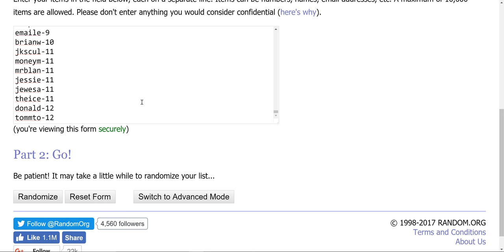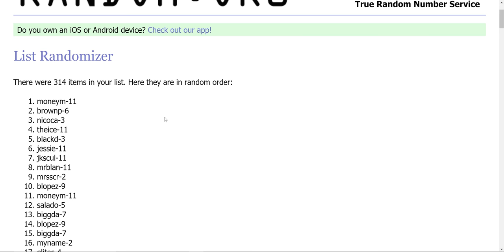Winner's of the Weekly Tue Challenge!